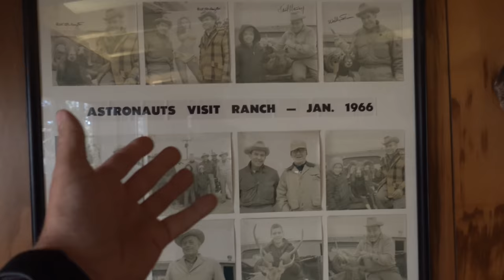range day with papa Meat Canyon!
I forgot to go to Rudy's BBQ lol. Got to hang out with papa meat though. Check him out here: @MeatCanyon

My specs:
I9-9980XE
2080TI
64 gb ram

*address*
227 main st
Fort Mill, SC
29715

*Gaming PC*
Graphics card
Main hard drive
Second hard drive
Power supply